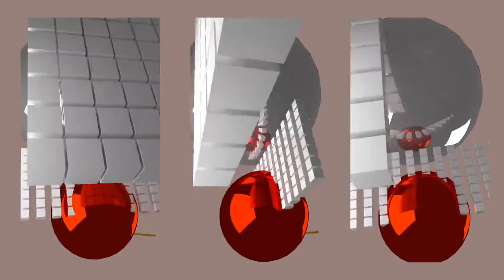Lora | Boiler Room London: Lord Apex & Friends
Lora – live from Lord Apex & Friends in London.